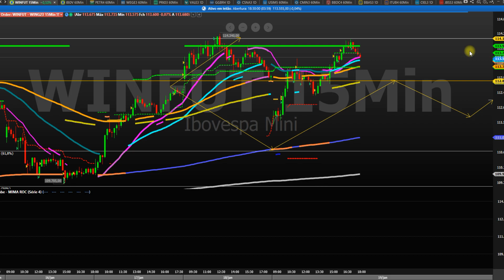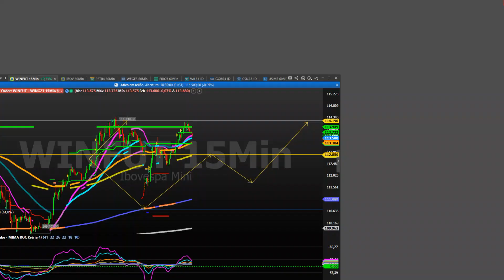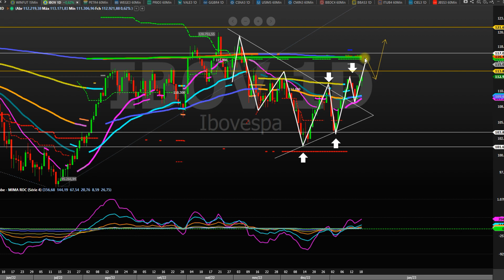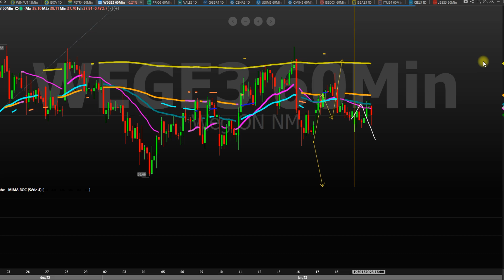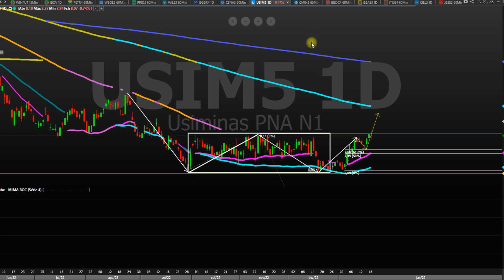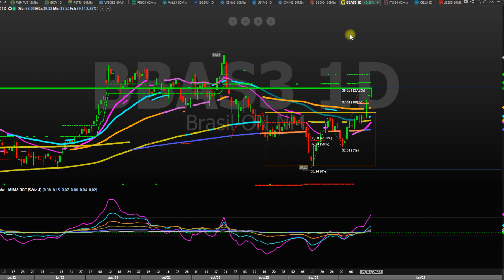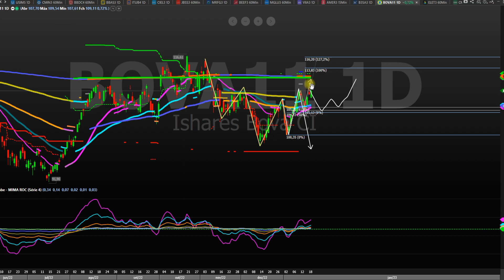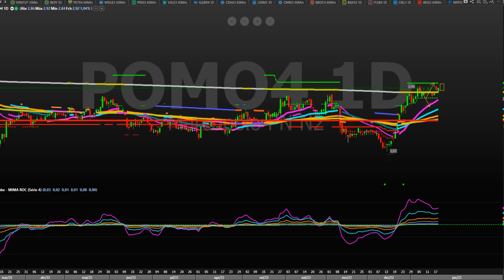FECHAMENTO NO ALVO 19 01 23